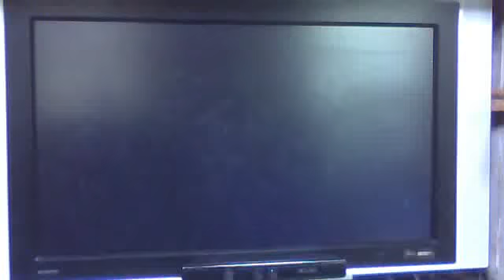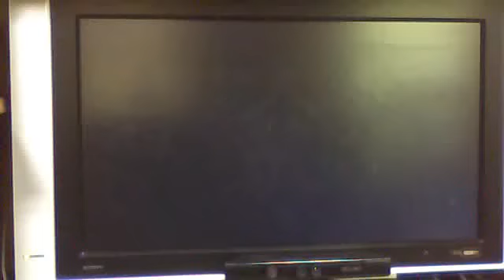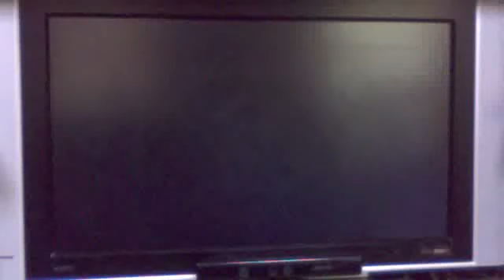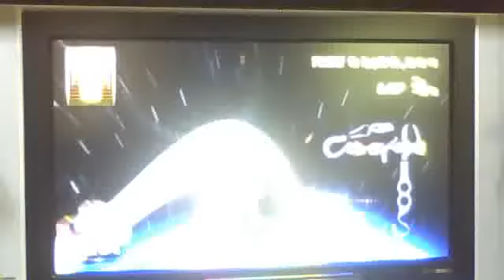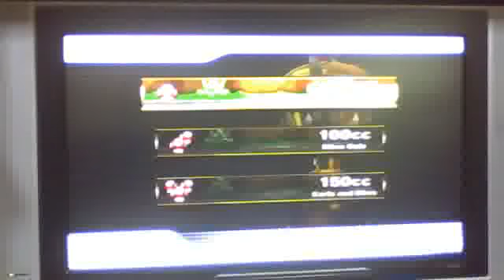Lets Play Together Mario Kart Wii : Special Cup 50cc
NOCOPYRIGHTINTENDED